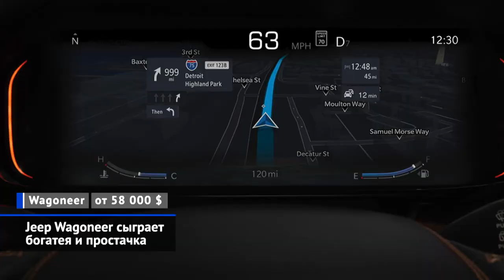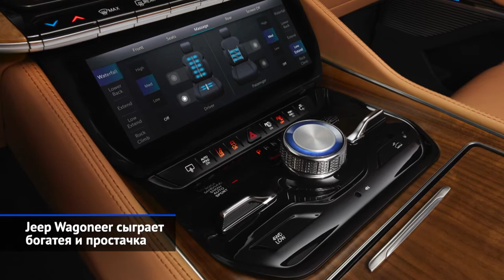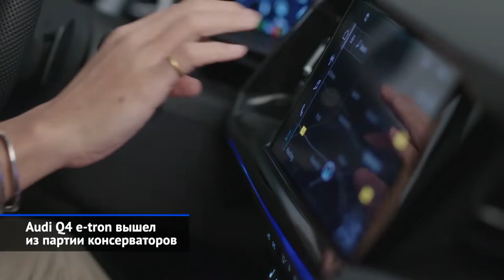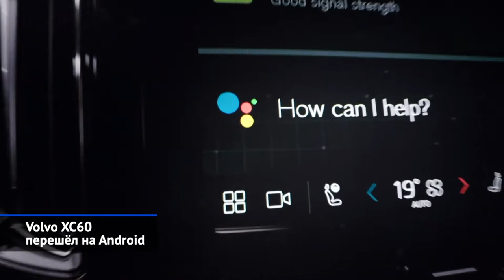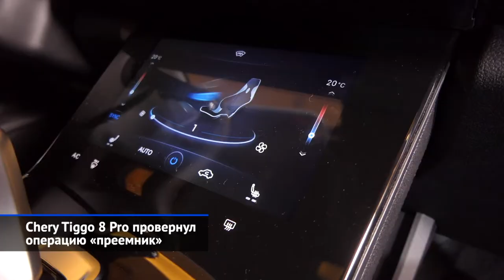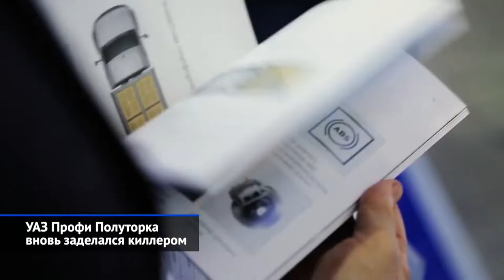Jeep Wagoneer, Porsche Taycan, Chery Tiggo 8 Pro, УАЗ Профи Полуторка и другие «Новости недели» №110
Jeep Wagoneer сыграет богатея и простачка.
Porsche Taycan Cross Turismo захотел на бездорожье.
Audi Q4 e-tron вышел из партии консерваторов.
Volvo XC60 перешёл на Android.
Chery Tiggo 8 Pro провернул операцию «преемник».
УАЗ ищет партнёра для сборки иномарок.
УАЗ Профи Полуторка вновь заделался киллером.
Peugeot Expert и Citroën Jumpy получили «автоматы».
MAN TGE променял колёсную тягу на гусеничную.

Минувшая неделя не обошлась без электрических новинок: к продажам почти готов универсал Porsche Taycan Cross Turismo, а родственная Audi по частям раскрывает среднеразмерный Q4 e-tron. Тем временем, в Америке представлен рамный внедорожник с большими моторами V8 — очередную попытку возродить своего флагмана предпринял Jeep. Ну а в России мы встретили китайский Chery Tiggo 8 Pro и взгрустнули на тему будущего УАЗа, ведь похоже, что чисто российских машин в России скоро не останется вовсе.